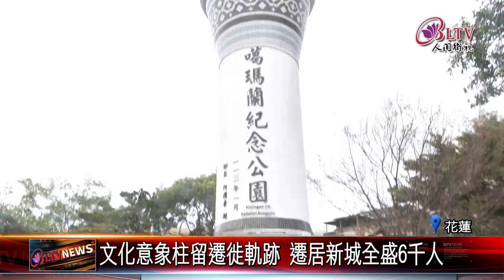20240201 遙念噶瑪蘭族先民 新城鄉立文化意象柱｜@FGSBLTV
根據2023年12月內政部戶政司數據顯示，全台灣噶瑪蘭族人僅有1579位，居住全台各地，花蓮則有6百多名噶瑪蘭族人。他們從19世紀自蘭陽平原遷徙到花蓮後，曾歷經著名的加里宛戰爭。為了紀念這段過往，花蓮新城鄉自2022年籌建噶瑪蘭紀念公園與文化意象柱，去年底也正式完工，為族群遷徙留下歷史紀錄。